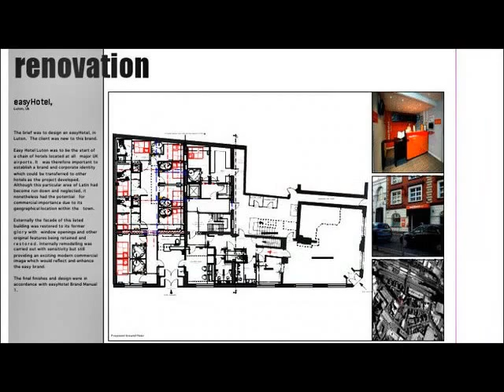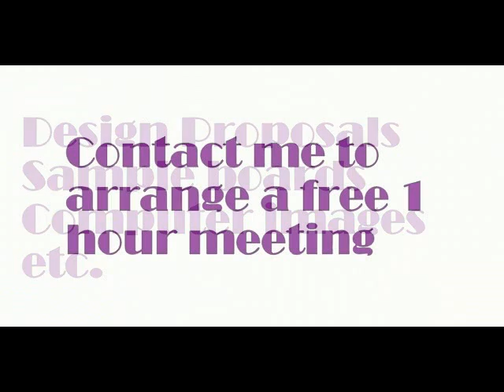Former Assistant to Norwich Architects presents portfolio of work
Slideshow of previous projects of Freelance Architectural Designer covering Norwich & surrounding area of Norfolk. Architectural plans and Interior Design Services etc.